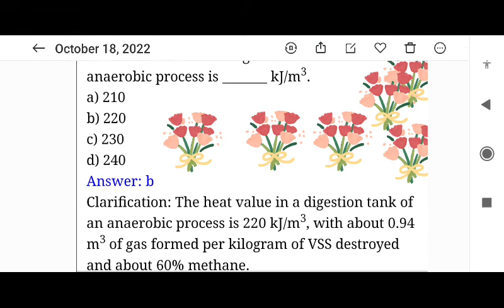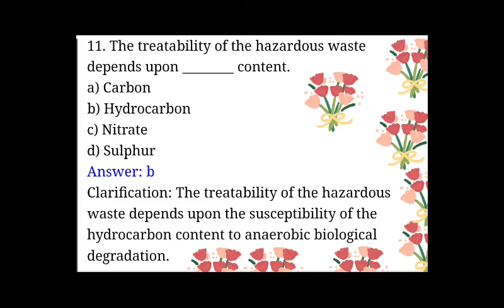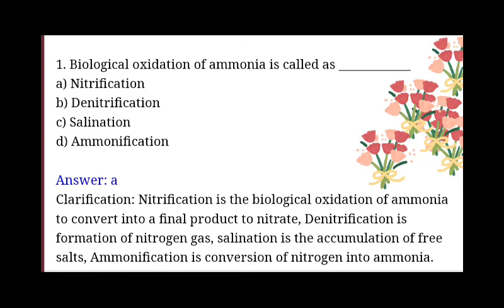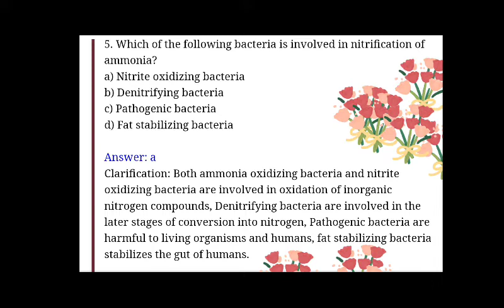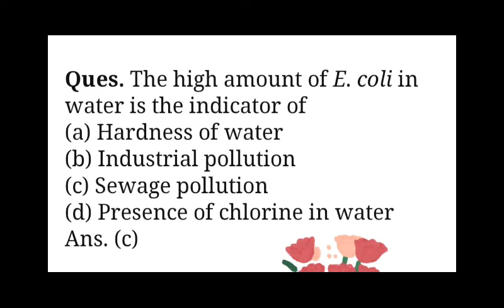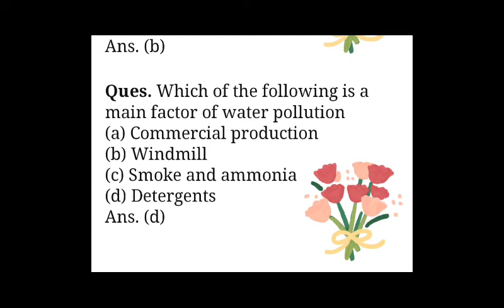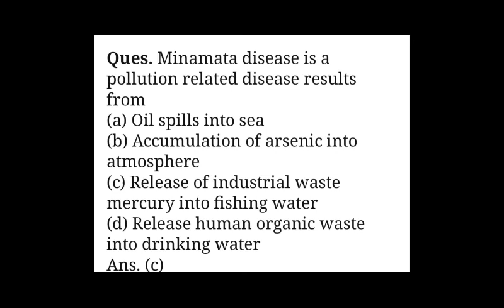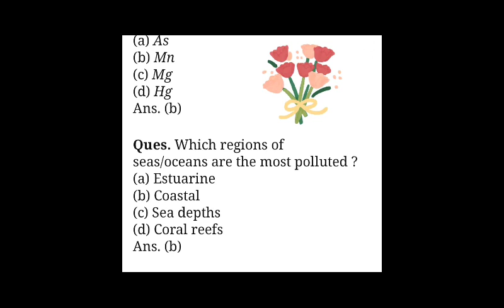bpsc assistant public sanitary and waste management exam 2022 superfast revision part 3😊☺️